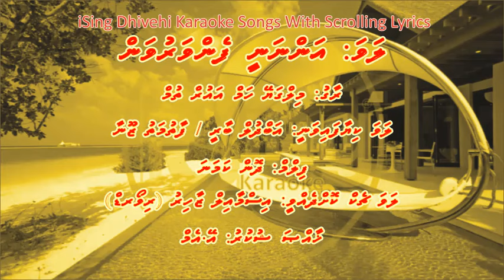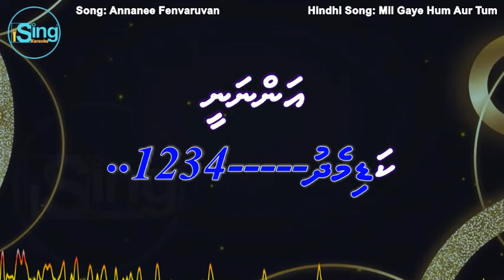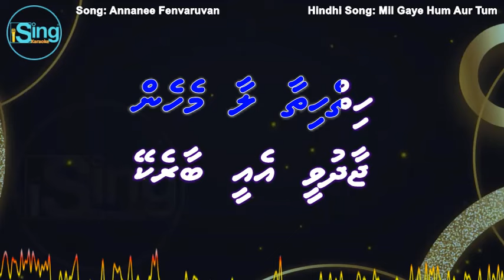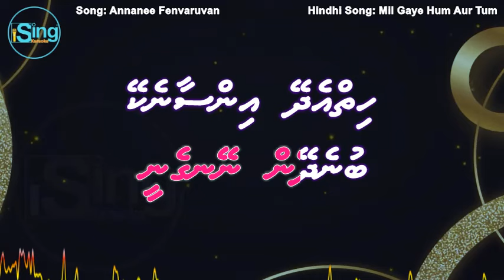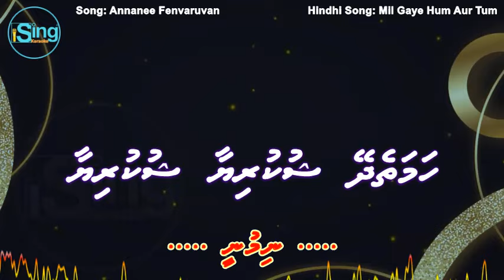Annanee Fenvaruvan (DUET) (Mil Gaye Hum Aur Tum) iSing Dhivehi Karaoke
Song: Annanee Fenvaruvan (DUET) iSing Dhivehi Karaoke
Singer: Abdul Baaree / Fathmath Zoona
Album:
Movie: Dhon Kamana
Lyrics:
Produced by:

Song: Mil Gaye Hum Aur Tum
Album:
Movie: Hum To Chale Pardes (1988)
Starcast: Rajeev Kapoor, Mandakini, Shashi Kapoor, Asha Parekh & Sharmila Tagore
Singer: Asha Bhosle
Music Director: Vijay Singh
Lyrics:
Producer:
Director: Ravindra Peepat